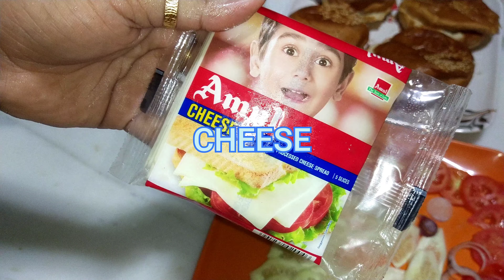Chicken Burger | Quick & Easy Recipe |Deepankana's Creation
Burger Buns 4 pieces
Boneless Chicken 400 gm
Vineger -1 table spoon
Tomato -2
Cucumber - 1
Green chilli -1
Onion -1 paste
Onion rings
Ginger ,garlic paste
Chilli powder
Cheese slice
Mayonnaise
Tomato ketchup
Butter as required to fry buns

To connect closer with me,follow me in Instagram and Facebook.
*Pc Components*
Cabinet: 511mt
Processor: Core 2 duo
Motherboard: G41
Ram: Starlight (4gb)
Storage: HDD and SSD
PSU: Frontec (220v)